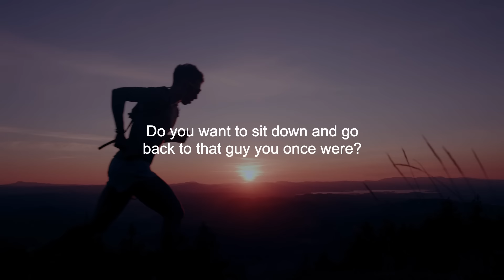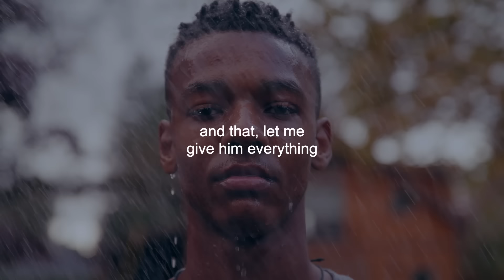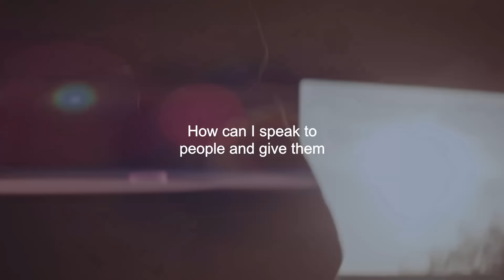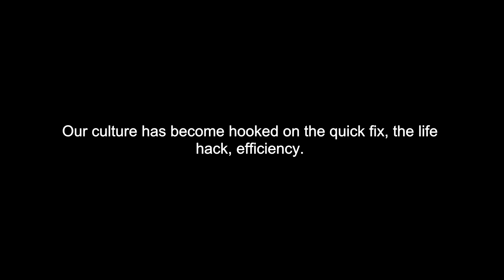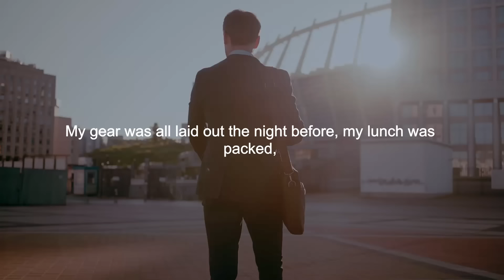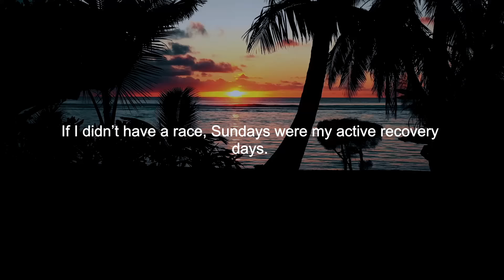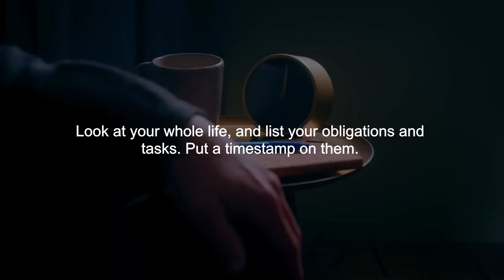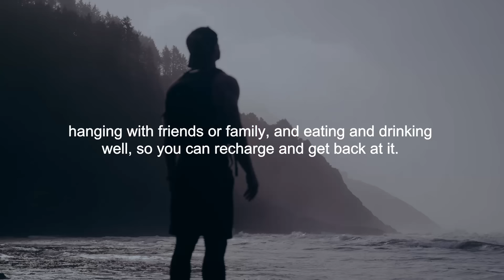IT'S TIME TO FOCUS. CONQUER YOUR MIND - David Goggins Motivational Speech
►Speakers:
David Goggins

Item ID:                         7NG64JZ
Registered Project Name:         IT'S TIME TO FOCUS. CONQUER YOUR MIND - David Goggins Motivational Speech